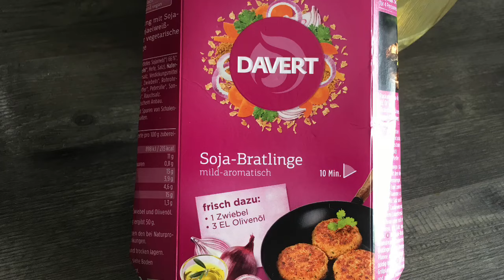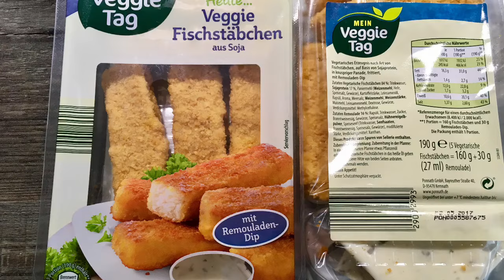Vegan Food Diary #8 | einfache Rezepte mit wenig Zutaten | Inspirationen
In diesem Food Diary zeige ich euch mal wieder, was ich alles so esse. Ich hoffe, ihr könnt euch mal wieder ein paar Inspirationen mirnehmen. Viel Spaß. 😁

(hier findet ihr meine Rezepte in Rubriken)

Meine besten Küchengeräte:

First Multikocher

Wer wert auf Joghurtbereiter, SlowCook und Edelstahltopf legt, ist mit dem Instant Pot besser bedient:

Alternativen zum Thermomix
oder sehr günstig

Der tollste kleine Mixer - perfekter Ausgleich zum Thermomix

Und der beste stromlose Zerkleinerer

Meine neue Kamera :-))